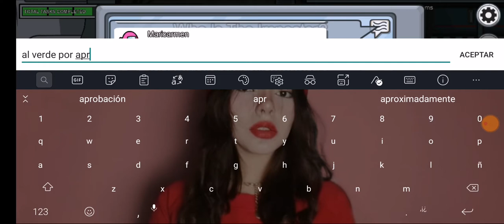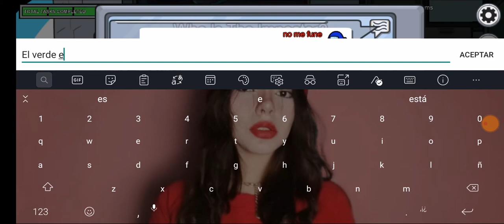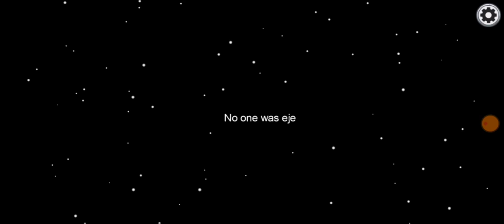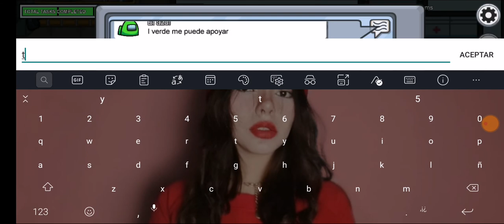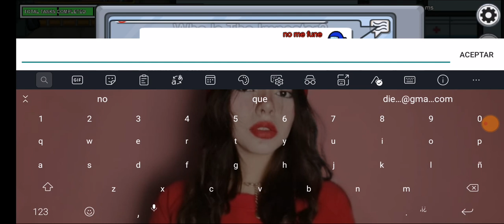Among Us Gameplay Walkthrough | Tutorial Part 2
Very soon I will be climbing the next levels of this beautiful game.